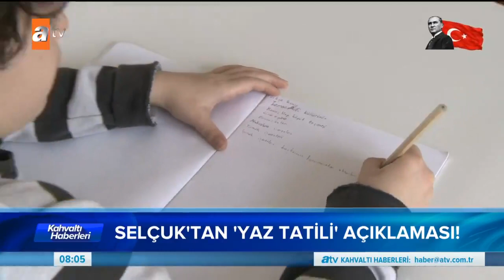Ziya Selçuk açıkladı! - Kahvaltı Haberleri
Kahvaltı haberleri hafta içi her sabah en önemli, en ilgi çekici ve en renkli haberlerle ekrana geliyor!